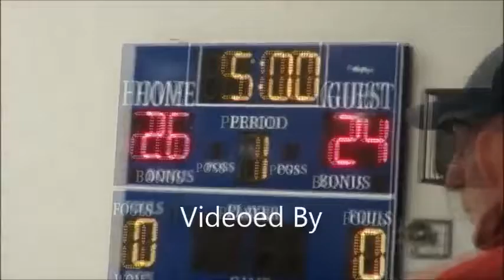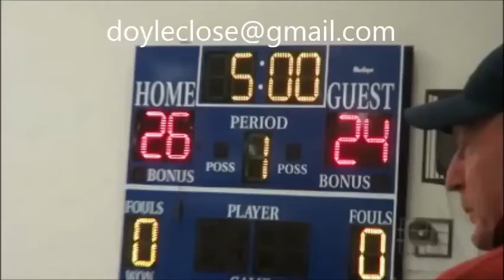Vernon Northside Indians vs WF Fusion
Vernon Northside Indians vs WF Fusion Volleyball at Southside Youth Senter in Wichita Falls, Texas   April 12, 2016